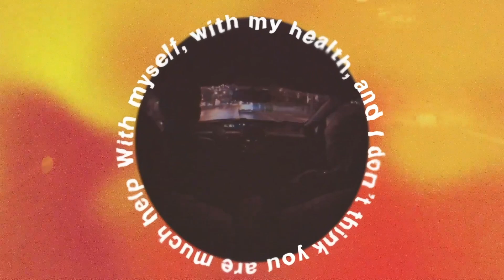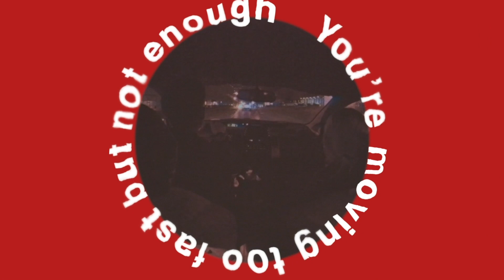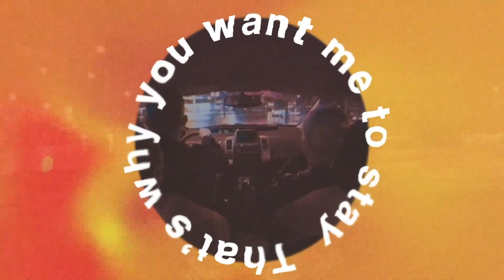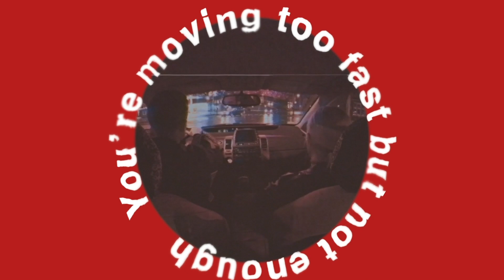Red Light - Personal Trainer